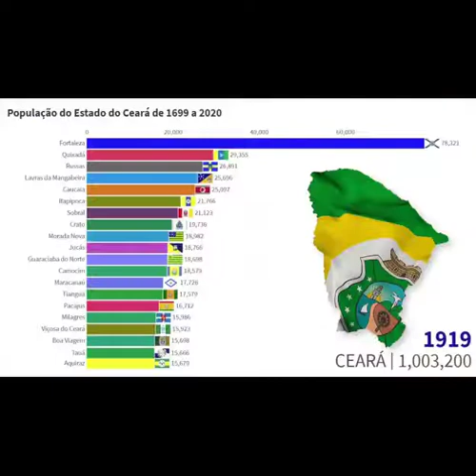Ceará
Trabalho da turma 71 EMEF Marechal Cândido Rondon